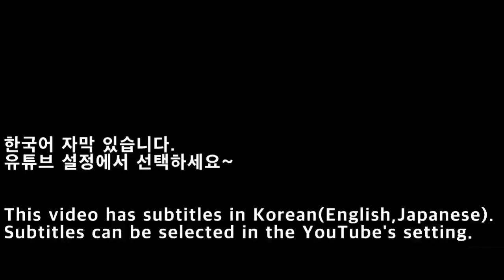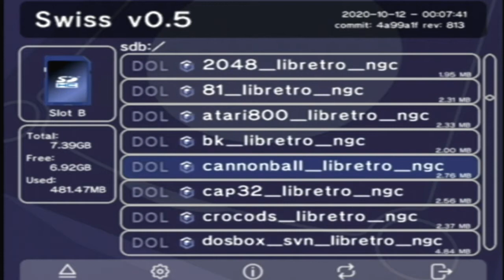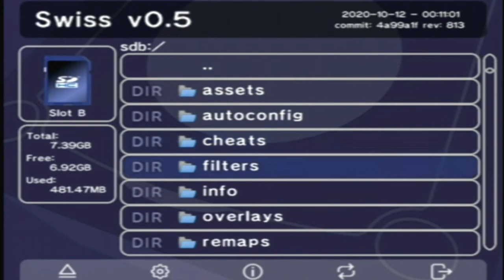[NGC]게임큐브에서 게임보이 컬러 사용하기/How to play Retroarch GameBoy Color on GameCube/ゲームキューブでレトロアーク ゲームボーイカラーを使用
게임큐브에서 게임보이 컬러 사용하기
-Core: gambatte_libretro_ngc.dol
-Core: fixgb_libretro_ngc.dol
-게임보이(gb file), 게임보이 컬러(gbc file) 지원
블로그

How to play Retroarch GameBoy Color on GameCube
-Core: gambatte_libretro_ngc.dol
-Core: fixgb_libretro_ngc.dol
-GameBoy(gb file), GameBoy Color(gbc file) support

ゲームキューブでレトロアーク ゲームボーイカラーを使用する
-Core: gambatte_libretro_ngc.dol
-Core: fixgb_libretro_ngc.dol
-ゲームボーイ(gb file), ゲームボーイカラー(gbc file)サポート
ブログ